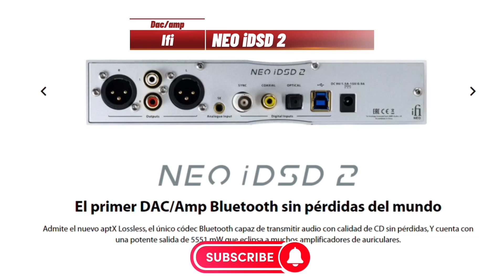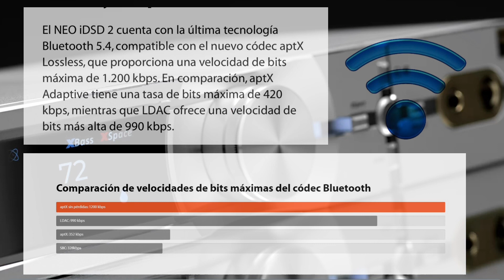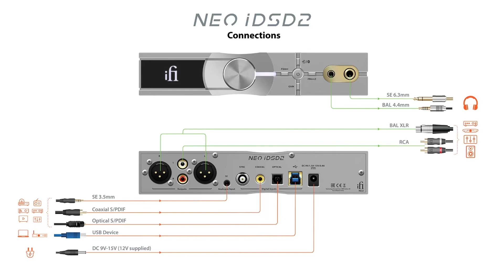Ifi NEO iDSD 2 💥 el primer DAC/Amp Bluetooth con calidad CD SIN PERDIDAS del mundo 🔥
Hoy os quería informar de que la marca ifi ha presentado el nuevo NEO iDSD 2 que es un dac/amp 3 en 1, es decir, puede usarse con los audífonos como un dac/amp de alta calidad, también puede usarse como un DAC puro con su amplificador integrado o servir como DAC/Preamplificador para sus parlantes activos y amplificador de potencia.
Pero su gran novedad está en el bluetooth, y es que ifi promete que este dispositivo es el primer amplificador de auriculares y DAC Bluetooth del mundo que puede lograr una transmisión de señal sin pérdidas a través de Bluetooth.

Lo mejor será que veamos sus características más destacadas…